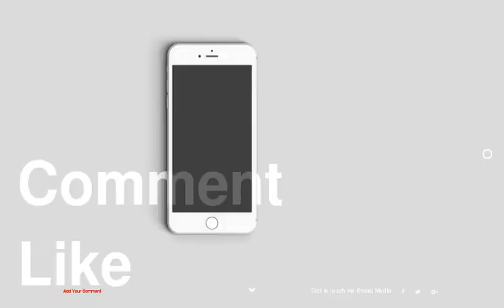More Counter Space While Protecting Your Favorite Books: One-Two Table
1 :
2 :
3 :
4 :
5 :
6 :
7 :
8 :